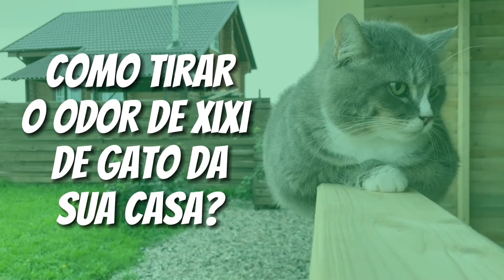Como tirar cheiro de xixi de gato: os Maiores Segredos para se Livrar desse Incômodo!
Quer aprender como tirar cheiro de xixi de gato da melhor forma possível e sem dor de cabeça? É o que vamos te ensinar nesse vídeo rápido, confere aí!

Xixi de gato é sempre um incômodo, não é mesmo? Além do mau cheiro terrível, ainda fica impregnado no ambiente e aí ninguém aguenta! Mas hoje, vamos trazer dicas simples e caseiras do que você pode fazer quando o assunto é como tirar cheiro de xixi de gato. Vamos lá?

00:00 Introdução
00:33 Como tirar cheiro de xixi de gato?
00:45 Como tirar cheiro de xixi de gato com vinagre?
00:54 Como tirar cheiro de xixi de gato com bicarbonato?
01:08 Como tirar cheiro de xixi de gato do estofado?
01:23 Cupom de desconto para limpeza de estofados!

O que tirar o cheiro de xixi de gato?

Eliminar o odor de xixi de gato é essencial para manter a casa fresca e limpa. Existem diversos produtos e técnicas eficazes para combater esse odor desagradável. Desde limpadores profissionais para eliminar as moléculas responsáveis pelo odor, até soluções caseiras, como vamos ensinar aqui.

Além disso, é importante identificar e limpar a área afetada adequadamente, removendo qualquer resíduo de urina e evitando que o odor persista. Com os produtos e cuidados adequados, é possível manter a casa livre do cheiro de xixi de gato e proporcionar um ambiente mais agradável para toda a família.

Como tirar cheiro de xixi de gato com vinagre?

Para essa dica de produto caseiro para tirar cheiro de urina de gato, vamos usar dois itens que você já tem à disposição em casa: água morna e vinagre! Basta misturar os dois ingredientes, colocar por cima do xixi do seu bichano. Em seguida, remover com um pano seco e limpo.

Como tirar cheiro de xixi de gato com bicarbonato?

Mais uma dica bem simples! Para fazer seu produto para tirar cheiro de urina de gato, vamos precisar de duas colheres de bicarbonato de sódio em um borrifador com água morna. Aplique sobre o local onde está a urina e repita o processo anterior do vinagre.

Como tirar cheiro de urina do sofá caseiro? Como tirar cheiro de urina de gato do sofá?

Para remover o cheiro de urina do sofá em casa, você pode seguir estas etapas:

1. Identifique a área afetada: Localize a área onde a urina está impregnada no sofá. Isso pode ser feito pelo olfato ou mesmo observando o ambiente.
2. Absorva o excesso de umidade: Use toalhas de papel ou panos absorventes para remover o excesso de urina do sofá. Pressione suavemente sobre a área afetada para absorver o máximo de umidade possível.
3. Prepare uma solução de limpeza: Misture partes iguais de água morna e vinagre branco em um borrifador, como mostramos na segunda dica. O vinagre ajuda a neutralizar o odor de urina.
4. Borrife a solução na área afetada: Pulverize a solução de vinagre e água sobre a área afetada do sofá. Certifique-se de umedecer bem a área, mas evite encharcar o sofá. Importante também testar em uma área pequena antes para entender como o tecido irá se comportar, hein?!
5. Deixe agir e seque: Deixe a solução agir na área por alguns minutos e, em seguida, use toalhas limpas para absorver o excesso de umidade. Deixe o sofá secar naturalmente ao ar livre ou use um ventilador para acelerar o processo.
6. Use bicarbonato de sódio: Depois que a área estiver seca, polvilhe bicarbonato de sódio sobre a área afetada. Deixe o bicarbonato de sódio agir por algumas horas ou durante a noite para absorver qualquer odor residual.
7. Aspire o bicarbonato de sódio: Após o tempo de espera, aspire o bicarbonato de sódio do sofá para remover qualquer odor restante. Certifique-se de aspirar bem a área para garantir que todo o bicarbonato de sódio seja removido.

Repita essas etapas, se necessário, até que o odor de urina seja completamente removido do sofá.

A Dr. Lava Tudo é especializada em higienização de diferentes estofados e tapetes em domicílio. Oferecemos o que há de mais moderno e mais eficiente nos serviços:

- Limpeza e Higienização (sofá, carpete, tapete, bancos de automóvel, colchão, chaise, carrinho de bebê, pelúcia, cadeira, poltrona, etc.);
- Impermeabilização de estofados;
- Hidratação de Couro;

Entre em contato e confira todos os nossos serviços.